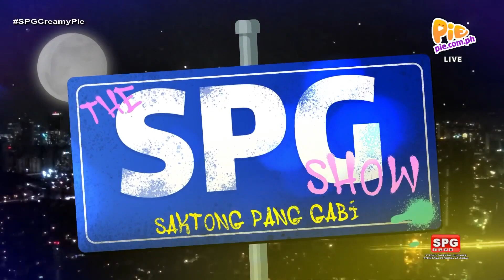The SPG Show (3/4) | May 18, 2023 | PIE Channel